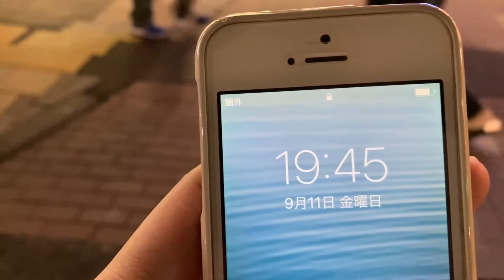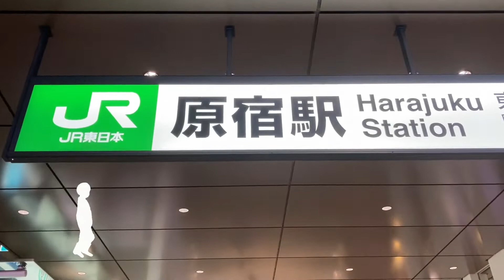【さんぽ】原宿表参道周辺の現状2020/09/11(Current situation around Omotesando, Harajuku)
カメラ：NEX-5(2010) iPhone 5s(2013) iPhone SE 2(2020)
スタビライザージンバル：Hohem iSteady Multi
PC：iMac (21.5-inch, Late 2009)
ソフト：Shotcut( Free) GUM2.10( Free) iMovie( Free)